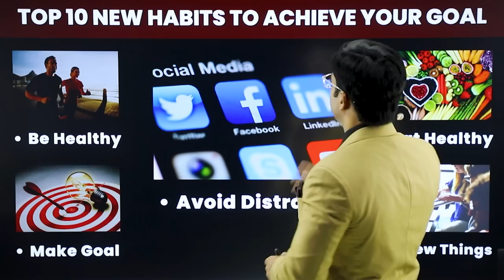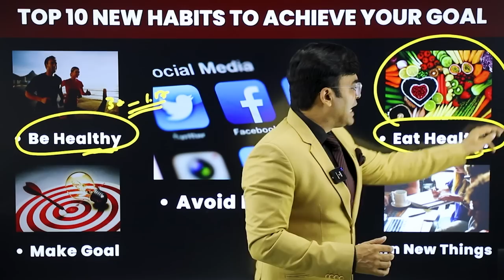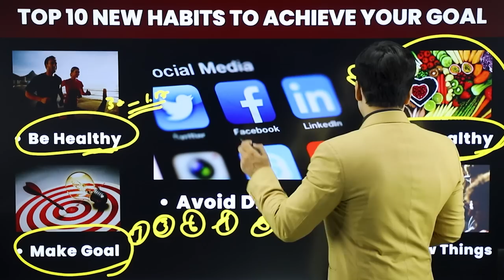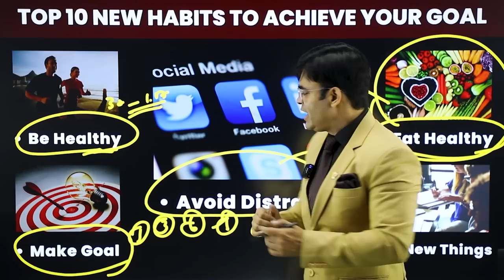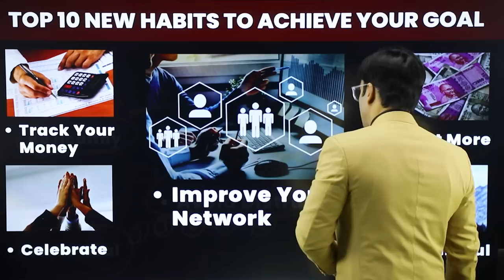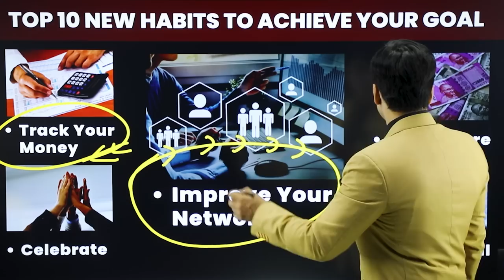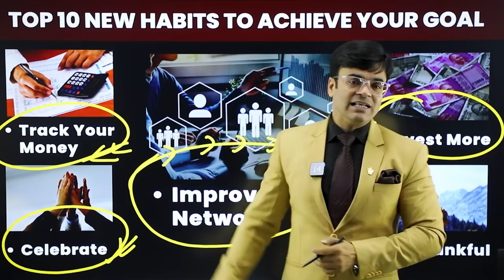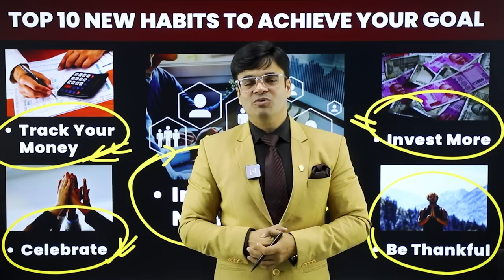10 Rules To Get Success in 2023 | Make 2023 Your Best Year | Dr. Amit Maheshwari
In This Video Dr. Amit Maheshwari Sir Tells 10 Rules To Get Success in 2023.